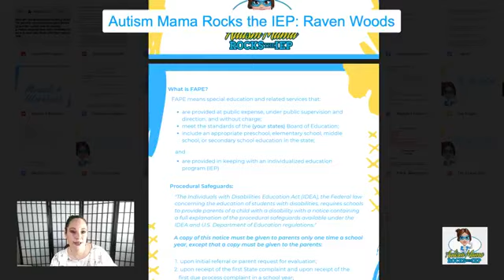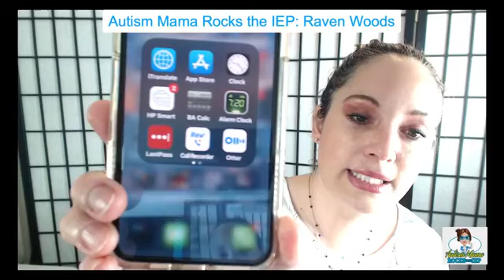IEP Amendments, the PWN, the Law and what the IEP Team may not do or tell you!